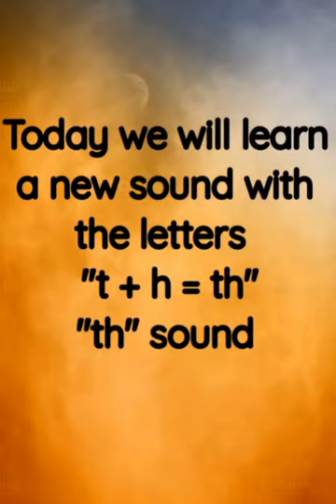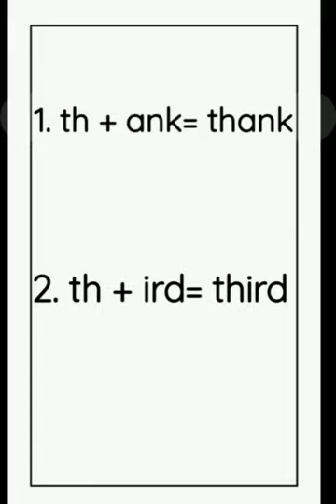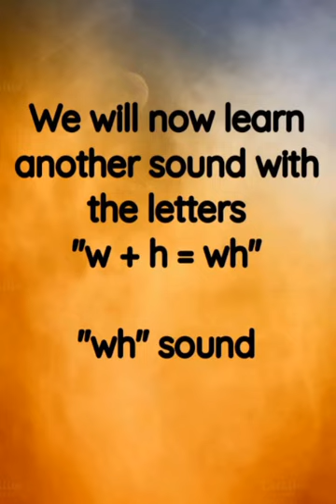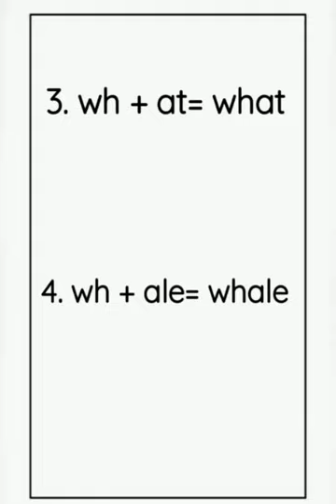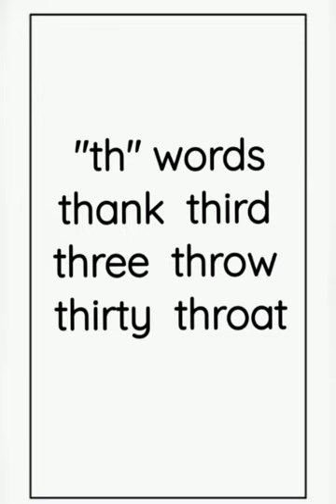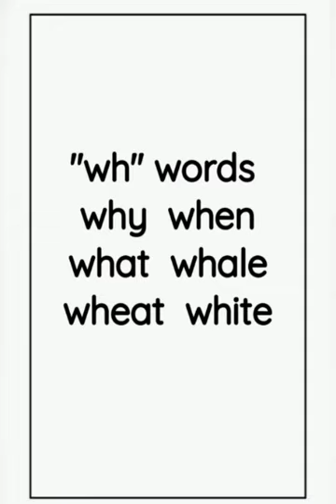SPELLING (TH/WH WORDS)